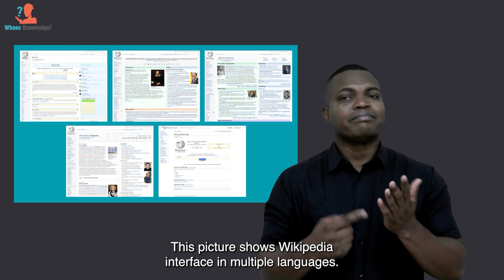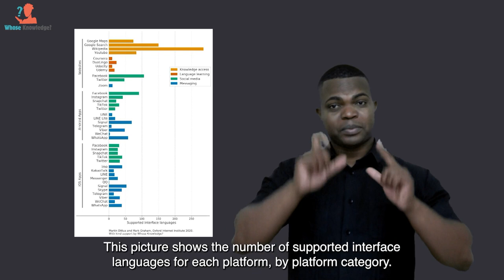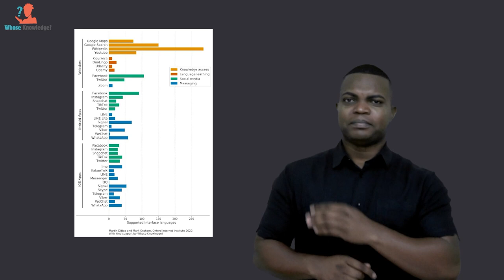State of the Internet's Languages Report | Summary Report | Language support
International Sign translation of the State of the Internet's Languages Summary Report.
Section: 3.2. Language support: platforms and messaging apps